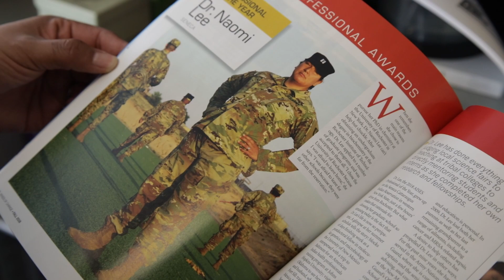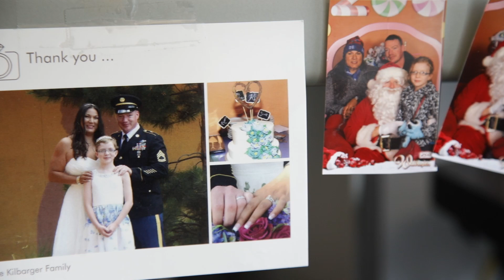Naomi Lee NAU bio short doc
Biography
Dr. Naomi Lee is a tenure-track Assistant Professor in the Department of Chemistry and Biochemistry at Northern Arizona University. Her research focuses on novel vaccine development using self-assembling peptides and virus-like particles (VLPs) to target various sexually transmitted infections. Dr. Lee also applies her expertise in biomedical research to improve the health care of American Indians and Alaska Natives through health disparities research, STEM education, and mentoring.

Dr. Lee received a B.S. in biochemistry from Rochester Institute of Technology. She also completed an M.S. and Ph.D. in chemistry from the University of Rochester. Her thesis was titled, Factors that Influence the Self-assembly of Amphipathic β-Sheet Peptides. It encompassed numerous studies involving (FKFE)2 – derived amphipathic peptides and the development of novel amyloid-like biomaterials.

After completing her doctoral degree, Dr. Lee was a postdoctoral fellow at the National Institute of Neurological Disorders and Stroke (NINDS) from 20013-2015. She was mentored by Dr. Steven Jacobson, senior investigator of the viral immunology section. There her research focused on treatment and detection of human herpesvirus-6 (HHV-6). HHV-6 is a ubiquitous herpesvirus with a seroprevalence greater than 90% in the adult population. It is implicated in certain rare neurological diseases such as Multiple Sclerosis (MS). While a fellow in NINDS, Dr. Lee has also completed an Institutional Review Board (IRB) internship in the Bioethics Department of the NIH clinical center.

From 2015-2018, Dr. Lee was an NIH Institutional Research and Academic Career Development Award (IRACDA) postdoctoral fellow in the Department of Molecular Genetics and Microbiology at the University of New Mexico. She is mentored by Dr. Bryce Chackerian. Her projects focused on chemical modification of virus-like particles (VLP) and development of potential Neisseria gonorrhoeae vaccine candidates using VLPs to display peptide libraries. As an IRACDA fellow, Dr. Lee taught general chemistry lab at a partnering tribal college, Southwestern Indian Polytechnic Institute.

Dr. Lee was also accepted into the NIH-funded Native Investigator Development Program through Washington State University and the University of Colorado Denver. Her projects in the two-year cohort (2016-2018) focused on human papillomavirus (HPV) prevalence and risk factors within the American Indians of the Great Plains. She also conducted a study to evaluate the knowledge and attitudes of American Indian and Alaska Native (AIAN) professionals and students in the health and STEM fields toward HPV and the vaccine

Dr. Lee is involved with various scientific and professional societies including the American Chemical Society (ACS), Society for Advancement of Chicanos and Native Americans in Science (SACNAS) and the American Indian Science and Engineering Society (AISES). Dr. Lee was also awarded the 2018 AISES Professional of the Year award.

Dr. Lee continues to be involved in mentoring programs aimed at increasing the representation of AIANs in STEM. Details of her role in tailoring the NIH summer internship program are discussed in a manuscript titled “Refining a biomedical summer research program for American Indian and Alaska Native (AIAN) students” in the International Journal of Designs for Learning. Dr. Lee and her colleagues are collaborating on a second project titled, “Evaluating how summer internships impact underrepresented minority students’ STEM identity formation.” This study involves evaluating AIAN students from various biomedical summer internship programs across the country.

Finally, in 2009, Dr. Lee joined the Army National Guard. Currently, she is a Captain assigned to the Movement Engagement Brigade in Phoenix, AZ. Prior to this assignment, Dr. Lee was responsible for training, advising, and counselling hundreds of junior officers in the Army National Guard OCS program in both Aberdeen, MD, and Santa Fe, NM.